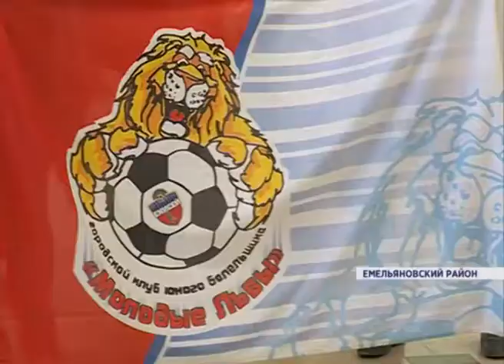Футболисты «Енисея» с триумфом вернулись в Красноярск из Каспийска